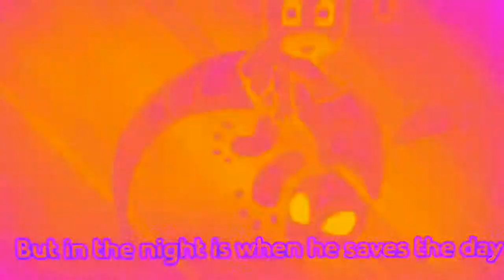Pj masks mighty little gekko song with captions colorful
Mighty little gekko song